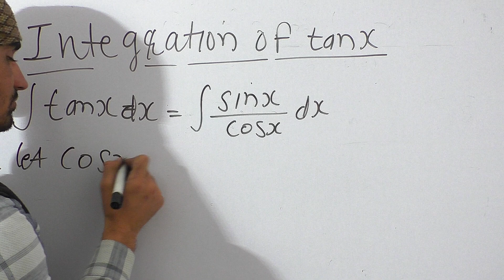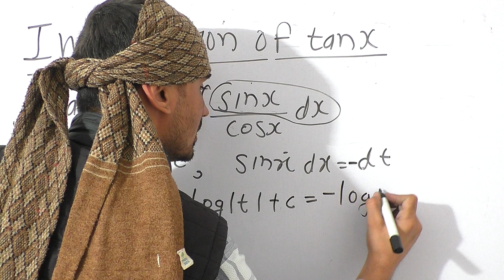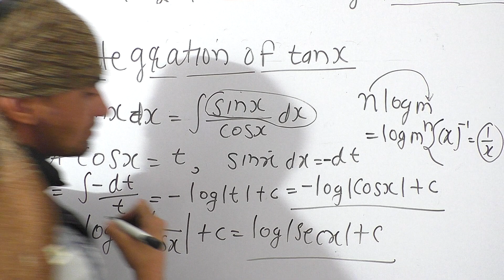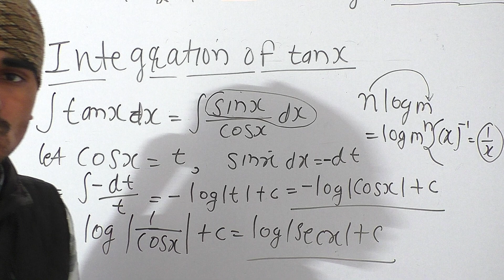integration of tanx (in Hindi)| integration of trigonometric functions By Surendra khilery | class12